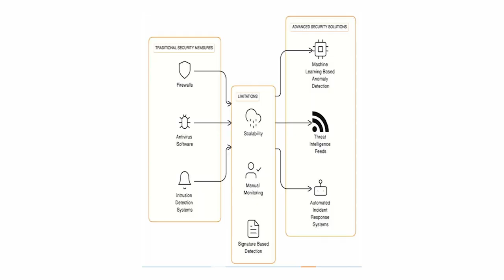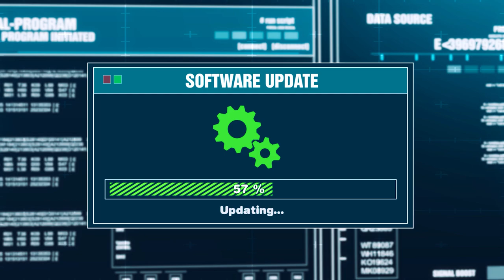The Deepfake Dilemma is a Cybersecurity Nightmare - How to Prevent Deepfakes of Yourself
How can you prevent deepfakes of yourself? In this video, we unpack the cybersecurity and IT nightmare that is the deepfake dilemma.

Learn with an IT security expert how to spot a deepfake and more importantly, prevent deepfakes of yourself from surfacing online.

Deepfakes are an AI-generated replica of a person's likeness that have the potential to commit identity theft and spread misinformation.

So join us as we deep dive deepfakes and help you safeguard your business from falling for this scheme.

00:00 Introduction
00:28 Emerging Cybersecurity Nightmare: Deepfakes
00:43 What are Deepfakes?
02:15 Preventing Deepfakes of Yourself
02:51 Stay Informed and Up-to-date
03:27 Never Click an Unknown Link
03:53 How to Respond to a Deepfake of Yourself

Need Business IT Help? Get in Touch with STG Infotech!

🔹- Schedule a free 15-minute meeting with one of our Business IT Specialists

Navigating the Deepfake Dilemma –A Cybersecurity Nightmare for IT